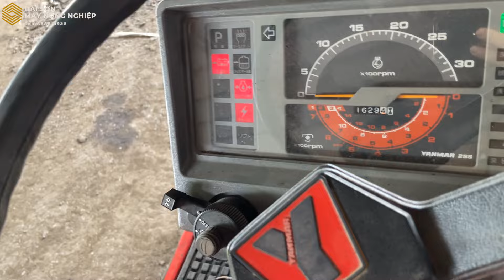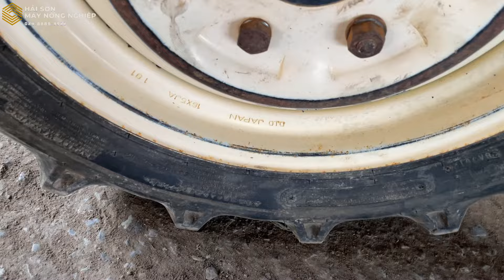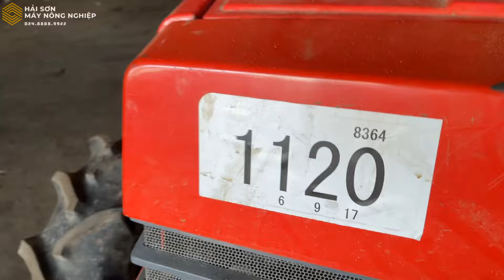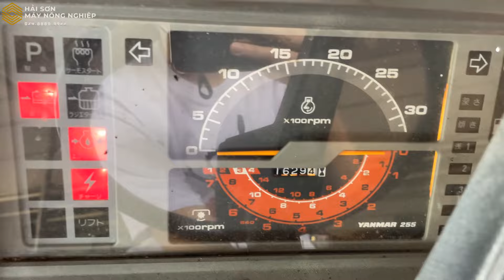MÁY CÀY YANMAR F255 MỚI VỀ // MÁY CƠ // GIÁ ĐẸP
Máy cày Yanmar F255 mới về
Máy 2 cầu, công suất 25 mã lực
Động cơ 3 máy
Thông số lốp trước 7 - 16, lốp sau 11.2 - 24
Máy cơ
Nguyên bản xịn sò

Công ty chuyên nhập khẩu và phân phối các mặt hàng:
- Máy cày Nhật bãi: Kubota, Yanmar, Iseki, Mitsubishi, Shibaura...
- Máy cày Thái Lan: Kubota L3408, L4508, L3608, L4708, L5018, M6040, M7040...
- Máy gặt đập liên hợp: Kubota DC70, DC60, DC95, Yanmar AW70, AW82, YH700, YH850